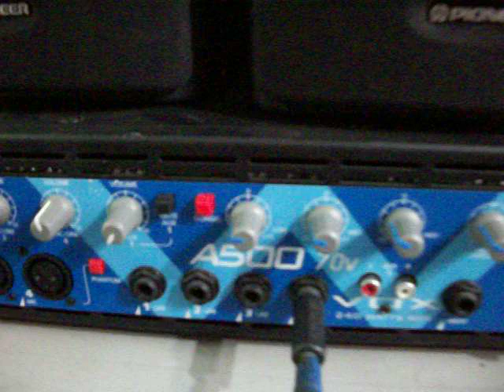Teste da potência A500 (cliente Francikelven) Gift Brazil